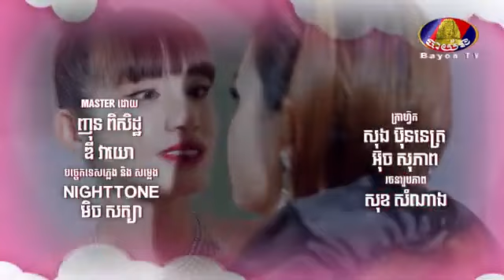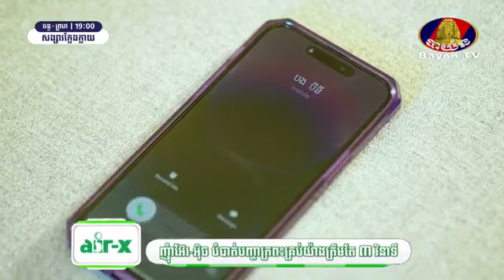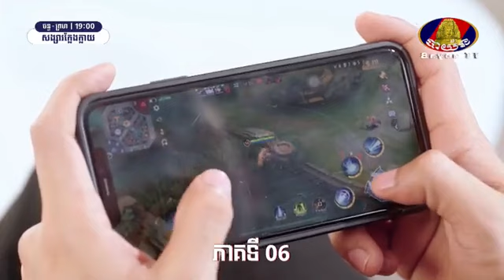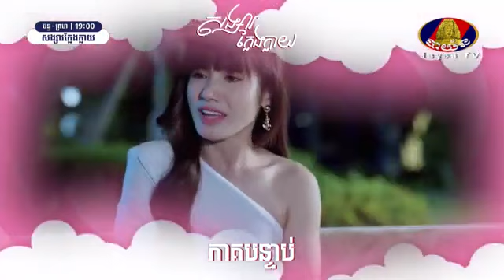រឿង សង្សារក្លែងក្លាយ ភាគទី ០៦